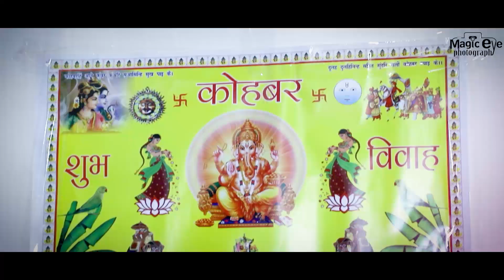Wedding teaser- Nisha & Harshit nisharshit❤️💕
memories for life
Indian wedding teaser

@magic eye photography